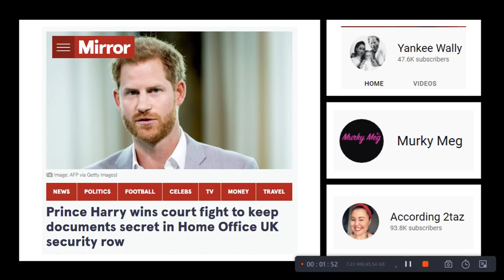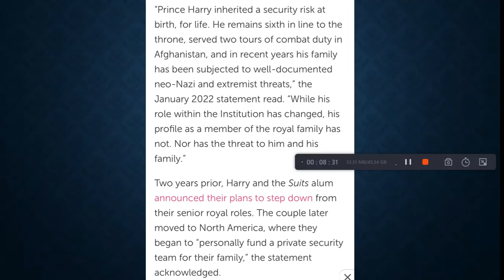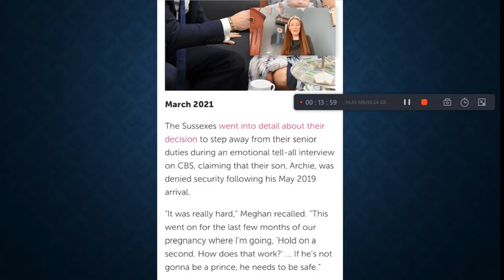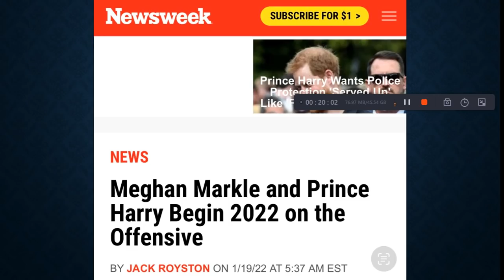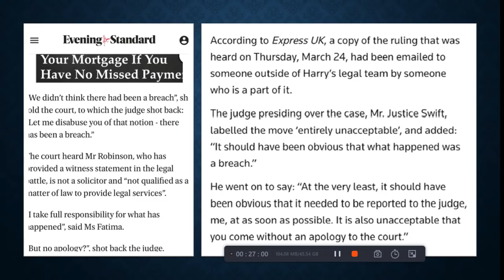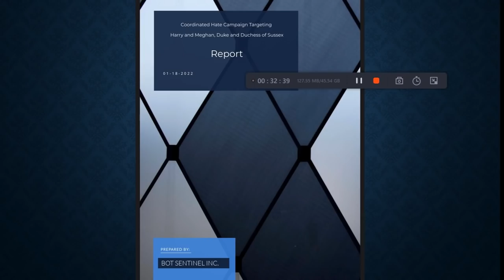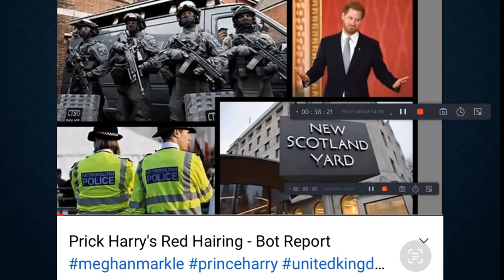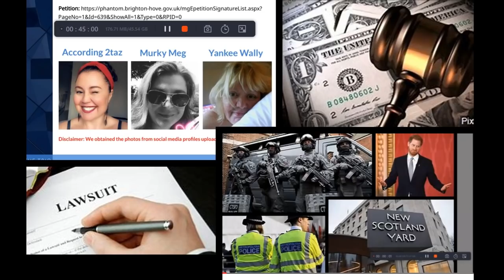MisInformation Harry, Yankee Wally, Murky Meg, According to Taz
This person's lies are dizzying!!! WAIT until you hear this!!!

Age
Caste
Disability
Ethnicity
Gender Identity and Expression
Nationality
Race
Immigration Status
Religion
Sex/Gender
Sexual Orientation
Veteran Status